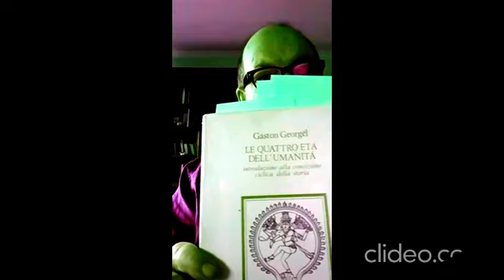UMBERTO SALMERI. Origine dell'uomo. Animale, divina o forse entrambi? (Parte Terza).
Con Rene' Guenon, attraverso la "voce" di Gaston Georgel, si conclude il beato percorso che abbiamo fatto, cercando di rappresentare mediante esempi, citazioni e narrazioni varie il nucleo di una antica visione del mondo, appartenente ad una umanita' sostanzialmente e fondamentalmente diversa da quella attuale. Buona visione! @astrologiatradizionale @JasonGregoryAuthor @LibreriaEsotericaCavour @ProgettoCoscienzaCosmica @AnthonyCarmeni @spaziointeriore @diegofusaro1983 @EnricoBaccarini @metapoliticstv @MitologicamenteGrivitt @Survivethejive @vibrantkundalini @IndianMonk @SadhguruItaliano @VishuddhaDas